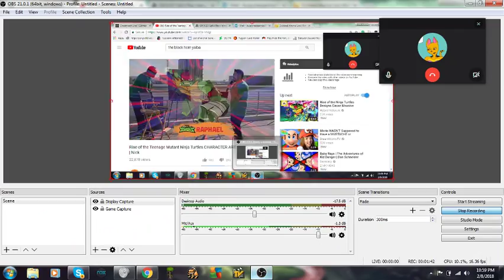A PREView OF Bugsy and YANKI B IN Teenage Mutant Ninja Turtle Reckoning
tomorrow Nickelodeon's rise OF the Ninja Turtles going to get ripped a new anus